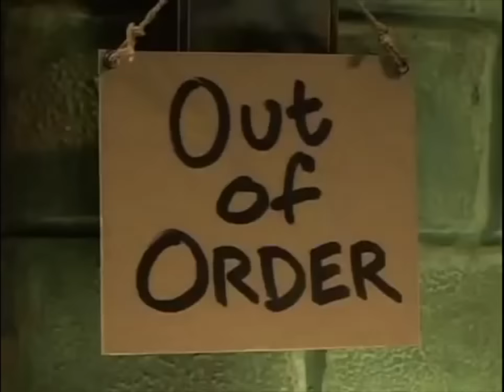The PJs theme song HD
The Pj's theme song. This show used to be on Adult swim, and I would watch it almost everyday that it aired. I love this show!